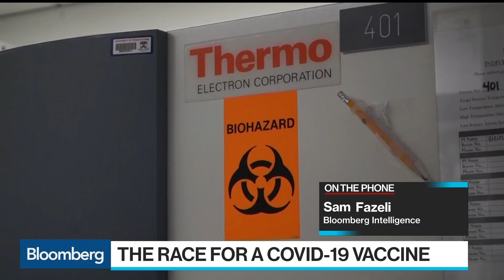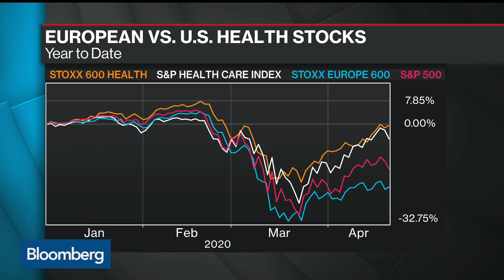Virus Update: The Race to Find a Vaccine for Covid-19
Apr.22 -- Bloomberg Intelligence's Sam Fazeli wraps up the latest efforts by European drug companies, academics and scientists to find a vaccine for the Covid-19 virus. He speaks on "Bloomberg Surveillance."